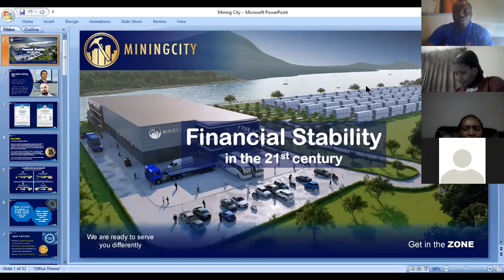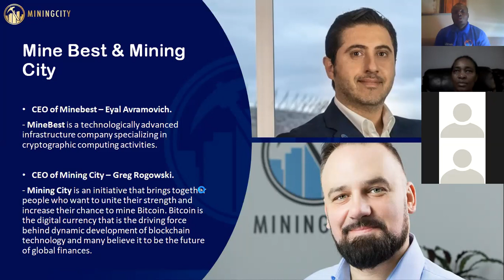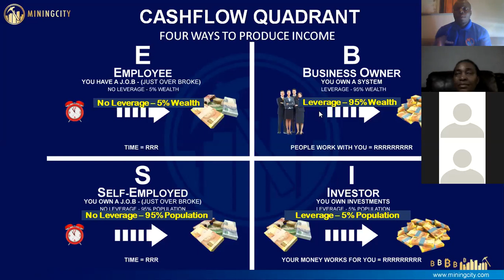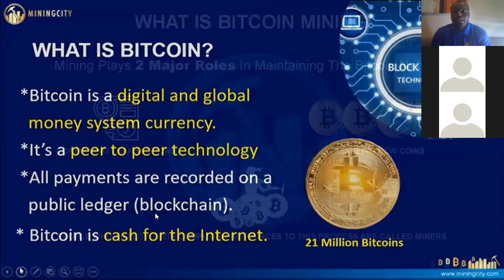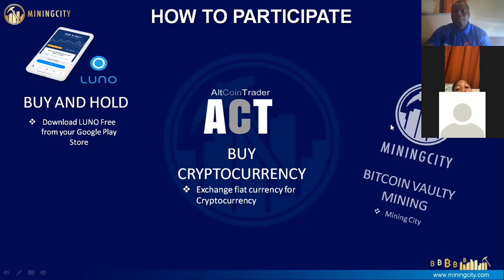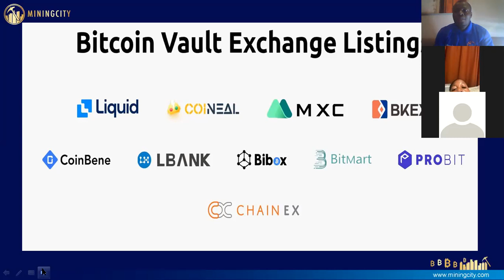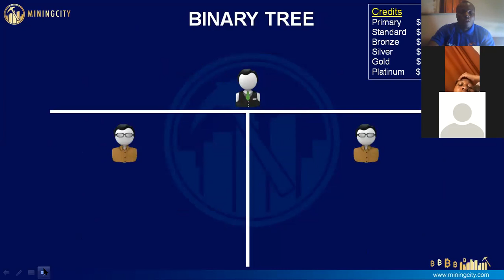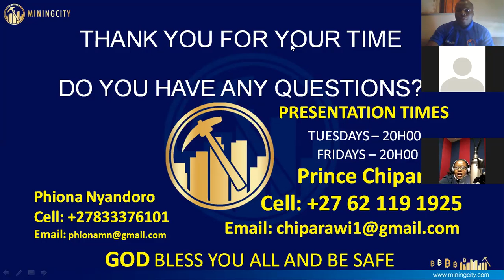Bitcoin Vault Mining City Presentation #13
Contact Prince For more information about building the business Mining City MineBest in mining Bitcoin Vault .

To join register now with the link right bellow;